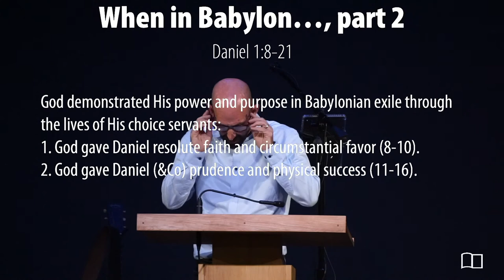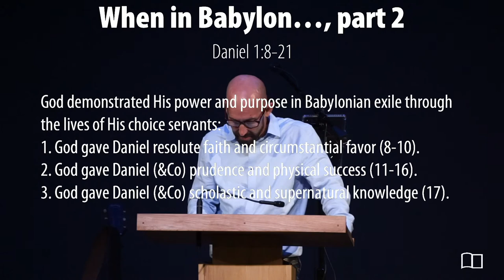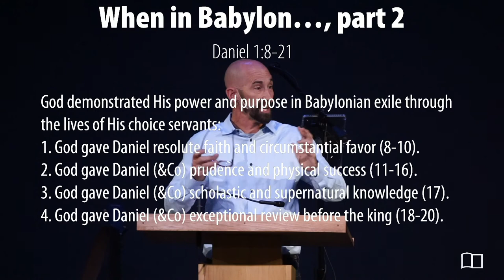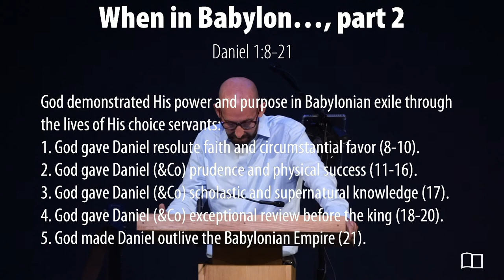Daniel 1:8-21 - Smedly Yates - Grace Bible Church - 09/05/21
Title: When in Babylon (Part 2)
Series: Daniel
Preacher: Smedly Yates